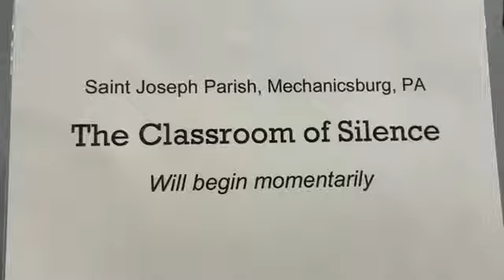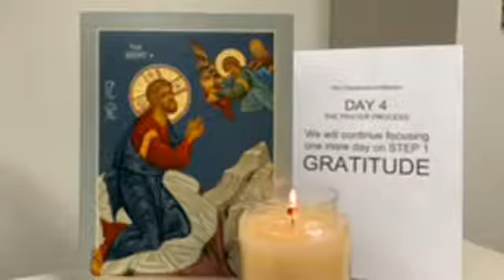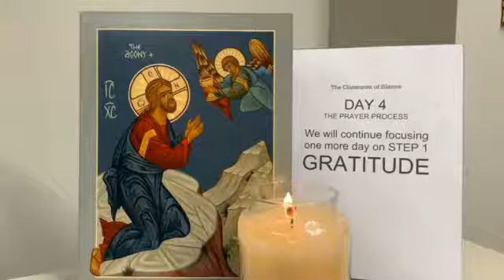Classroom of Silence Prayer Series: Day 4